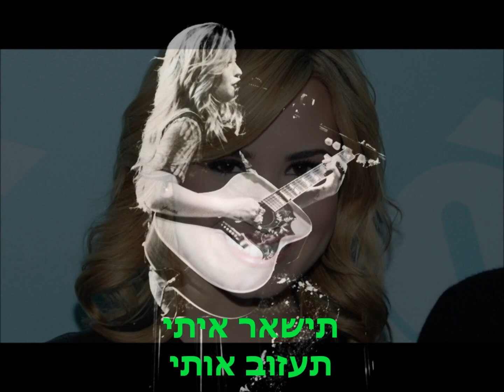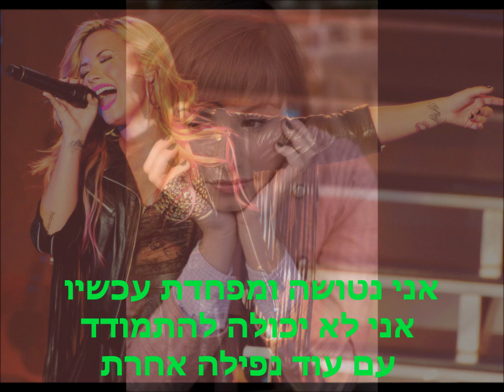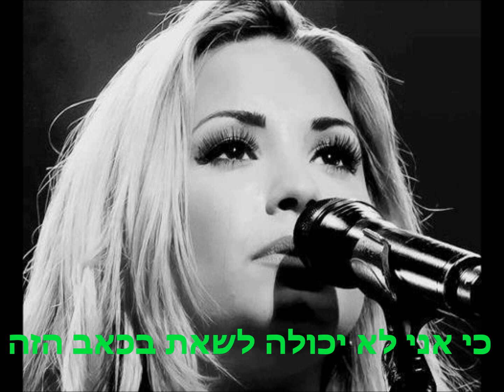I hate you don't leave me- Demi Lovato- Hebsub מתורגם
שיר גאוני של אישה גאונה!
I hate you don't leave me מתורגם

אין לי שום זכויות על הסירטון.

מקווה שהתרגום נכון כי השקעתי.. ושנהנתם :)
אם יש משהו לא נכון בתירגום, תכתבו בתגובות ואני אתקן.
ואני יודעת שהצבע של התרגום קצת מכוער, אבל זה ככה כדי שיתאים לצבע של כל תמונה ושייראו את התרגום.
צפייה נעימה! ;-)